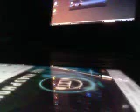WHat Makes This Song Great - Madness